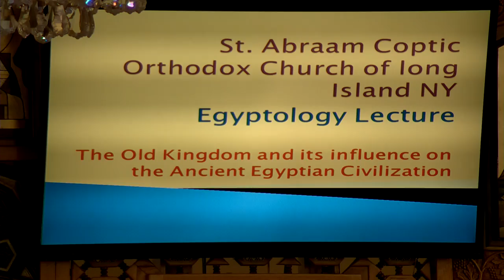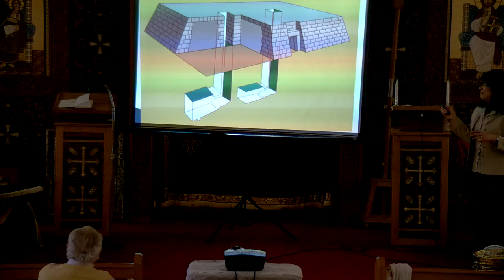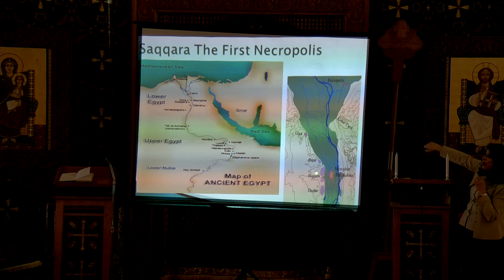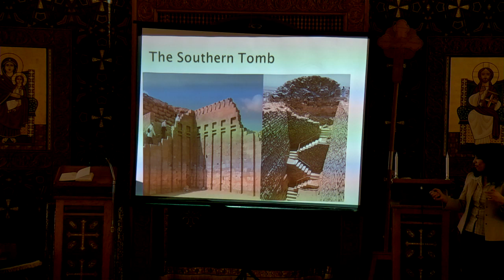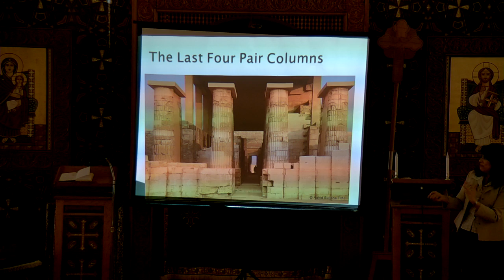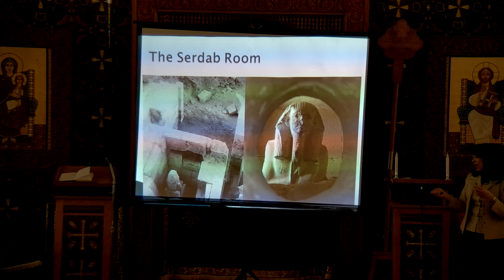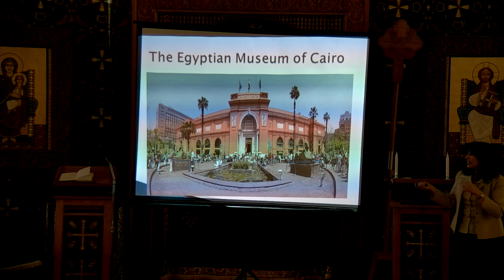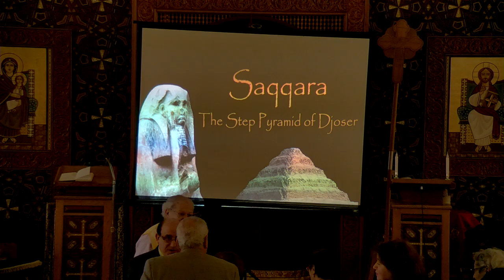Ancient Egyptian Seminar - First Dynasty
Speaker: Irene Shenouda